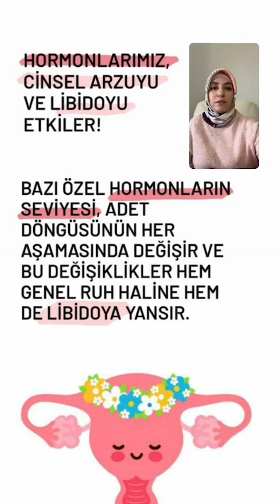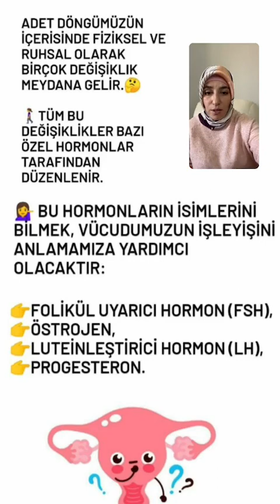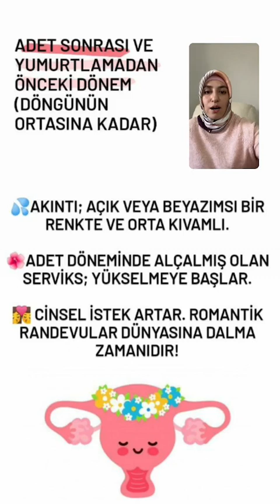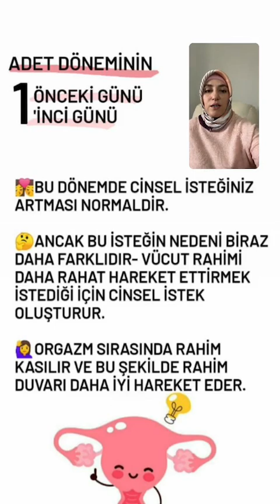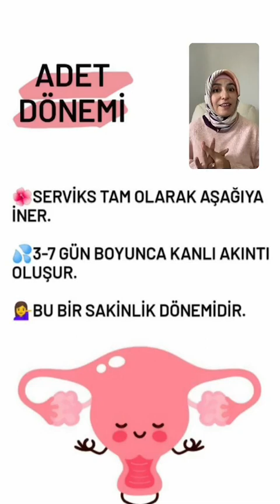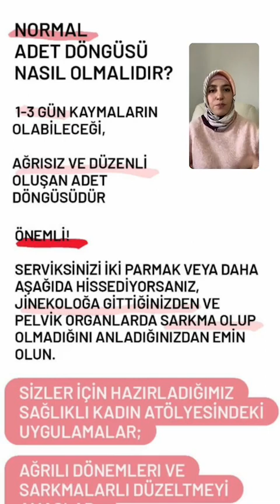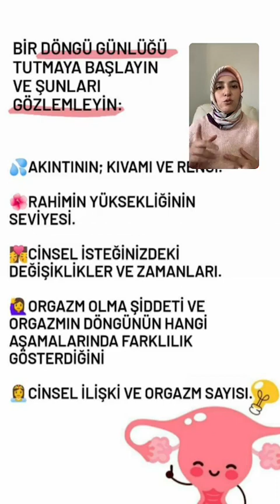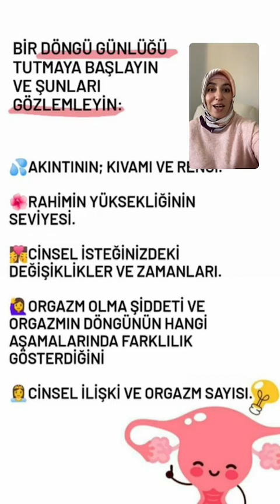Adet Döngüsünün Cinsel Arzuya Etkisi | Dr. Gülnar Mahmud